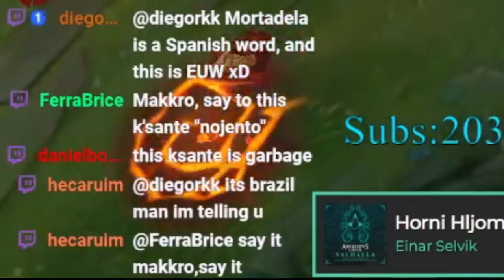JUST LET ME COOK!😭